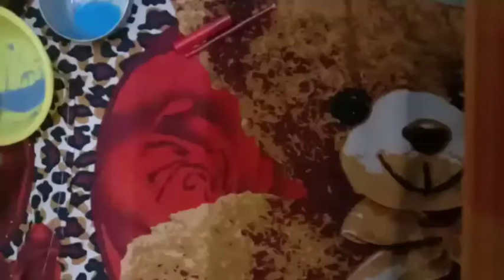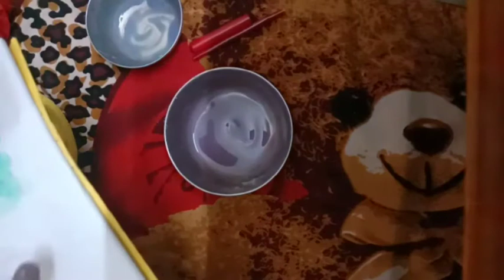How to mix paint , Violet / purple color .